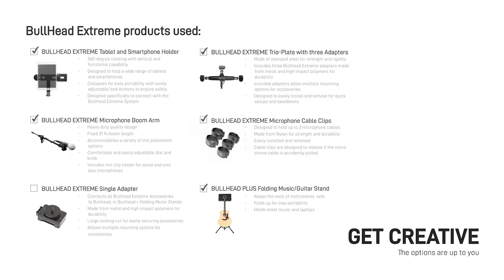D&A BULLHEAD EXTREME - mic, light, & tablet holder set up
The new BULLHEAD EXTREME Multi-Accessory System Stand features five new accessory products, all sold separately that give you the ability to convert and customize your BULLHEAD, or BULLHEAD + Folding Music Stand into a full-blown live performance system stand. You can fully customize your own setup to your performance needs and choose endless configurations.  With the "Mic, light, & tablet holder set up" you can be the rockstar where ever you go!